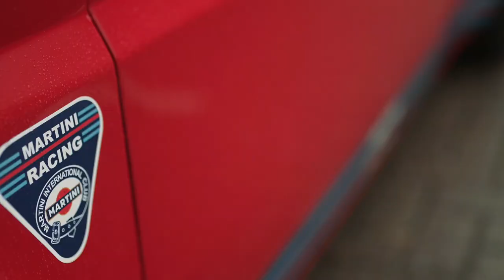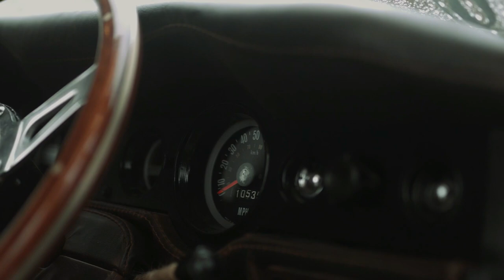1976 Hillman Imp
The Hillman Imp was designed to go head-to-head with BMC's MINI, and had a few industry firsts in its production from 1963 to 1976. This 1976 Hillman Imp named "Rosie" by owner James Williams, (@revracing on IG) is definitely a head turner, and lays low with the Air Lift Performance treatment.